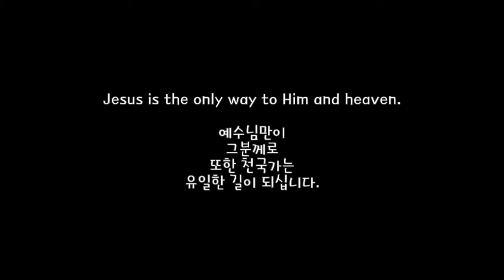대두를 가진 희귀한 외모의 물고기 - Flowerhorn (꽃뿔을 가진 물고기?)